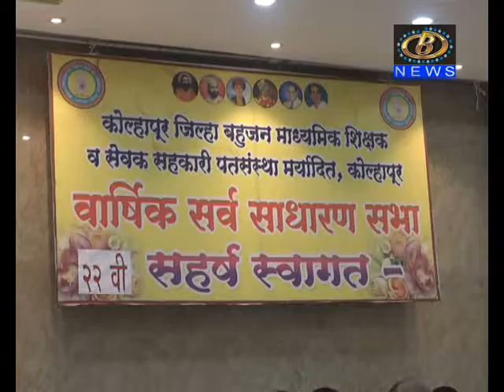कोल्हापुर जिल्हा बहुजन माध्यमिक शिक्षक आणि सेवक सहकारी संस्थेची सभा संपन्न झाली